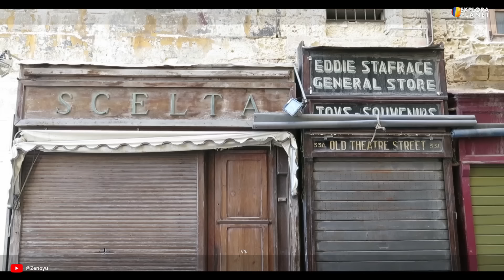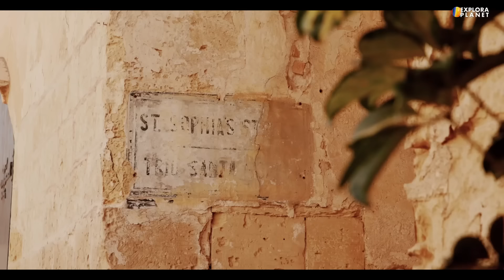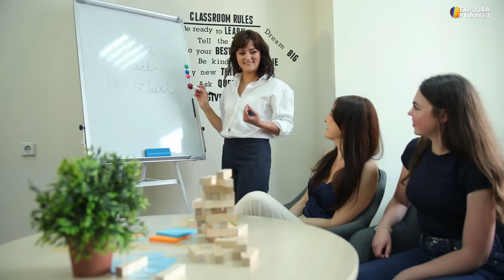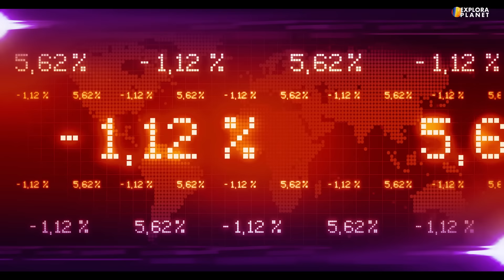MALTA | Así es Malta | El Corazón del Mediterráneo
Veamos Malta y descubre porque así es Malta. Descubre los datos de  mas interesantes de Malta y conoce porque es llamado el Corazón del Mediterráneo, este maravilloso archipiélago llamado una joya del Mediterráneo. Da respuestas a preguntas muy comunes como ¿Como es Malta?, ¿Porque es llamado el Corazón del Mediterráneo?, o ¿Porque es llamado el archipiélago una joya del Mediterráneo?¿Donde esta la Isla de Gozo?, considerada la capital multicultural de Malta y lugar de encuentro de las diferentes culturas de Malta. ¿Cuáles son las regiones en Malta?, ¿Como es la geografía de Malta?,¿Como se formó Malta? ¿Como es la región de Mellieha?, ¿Como es su capital La Veleta?, ¿Como es la región Norte de Malta?, ¿Como es la región de Bugibba?, llamada la capital veraniega de la isla, donde encontraremos su embarcadero, donde los barcos de recreo realizan un agradable paseo por la bahía de San Pablo, lugar del legendario naufragio del Apóstol en el año 60 d.C.

Visitaremos Los principales lugares de la ciudad de La Veleta, capital de Malta, y sus alrededores con lugares como Sliema, lugar de cafés y restaurantes, con sus embarcaderos llenos de turistas.
Hablaremos de lugares como La Cottonera, la región que rodea la ciudad de La Veleta y es conocida como Las Tres ciudades. La península de  La Cottonera tiene mucho que ofrecer, Las tres ciudades incluidas en la zona son Birgu conocida como Vittoriosa, capital de Malta durante el dominio de los Caballeros de Malta, hasta que se trasladó a La Valeta, Senglea  y Cospicua, con sus estrechas y sinuosas calles repletas de edificios históricos y casas pintorescas y entenderemos porque es el Corazon del Mediterráneo.

También conoceremos las bellezas naturales del archipiélago, como la Isla Comino, una pequeña isla situada entre las islas de Malta y Gozo, con espectaculares acantilados y calas rocosas, intercalados por dos pequeñas playas de arena,  aguas cristalinas y su impresionante belleza natural. La atracción más famosa de la Isla Comino es la deslumbrante Laguna Azul con sus espectaculares aguas color turquesa y cristalinas y entenderemos porque es llamado una joya del mediterráneo.

Pero también visitaremos los lugares emblemáticos como Medina y Rabat  una ciudad medieval amurallada situada en la parte central de Malta. A menudo se la conoce como la "Ciudad Silenciosa" por sus altas murallas y bastiones defensivos, y Rabat conocida por sus importantes monumentos cristianos, que se remontan a la época romana y cristiana temprana, llamadas las catacumbas paleocristianas.

También visitaremos los lugares emblemáticos como el Norte de Malta con lugares históricos como Marfa Ridge, donde encontramos la Torre Roja  construida por los Caballeros de la Orden de Malta en 1649. Pero esta región esta llena también de atracciones familiares desde parques acuáticos hasta el set de rodaje de Popeye Village, un popular destino turístico ubicado en un hermoso entorno costero, rodeado de acantilados y aguas cristalinas.

Además hablaremos de otros aspectos importantes de la ciudades, tales como aspectos culturales y económicos como ¿Como es la región del Sur de Malta?, ¿Como es la Gruta Azul?¿Por qué es llamada la cueva marina mas bella del mundo?,¿Como es su cultura?,¿Como es su comida?, ¿Que significa la economía en Malta?, ¿Como se formo Malta?, ¿Como son las ciudades de Malta?,¿Como es su arte y sus festivales?, ¿Como es la industria del cine en malta?, ¿Cuales son sus grandes filmaciones?, ¿Donde fue filmado Gladiador?, ¿Cuales son sus costumbres?, ¿Por qué viajar de Malta a Sicilia?

Por todo esto y mucho más te invitamos a disfrutar con nosotros la exploración del increíble país de Malta, llamado el Corazón del Mediterráneo.

TIMESTAMPS
00:00 - Malta
00:51 - La geografía de Malta
01:33 - Malta - datos demográficos
02:01 - Malta y sus regiones
03:32 - La Valeta - Capital de Malta
05:02 - Alrededores de La Valeta
06:25 - Datos Históricos de Malta
07:47 - La Bandera de Malta
08:11 - La Influencia Británica en Malta
09:53 - La Cottonera - Las Tres Ciudades
11:43 - El Arte en Malta
13:39 - Mdina y Rabat
15:19 - La Herencia Cristiana en Malta
16:33 - La Arquitectura en Malta
17:45 - El Norte de Malta
19:30 - La Vida en Malta
20:54 - El Sur de Malta
22:11 - La Comida de Malta
23:37 - La Isla de Gozo
24:54 - Símbolos de Malta
25:56 - La Isla Comino
27:09 - La Economía de Malta
28:09 - Un día de viaje a Sicilia
29:08 - Gracias por ver este Video